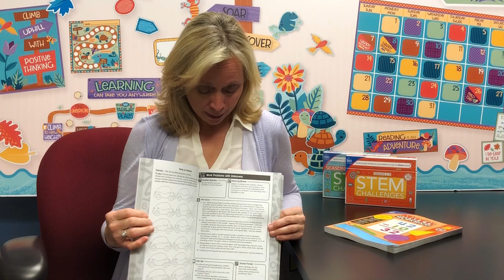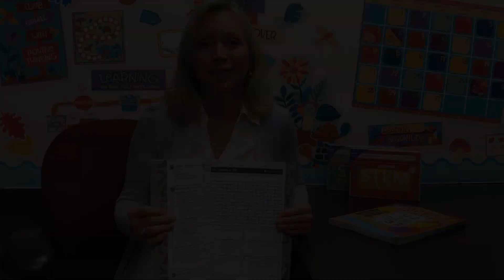Math Workshop: Transform The Way You Teach Math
The Math Workshop series gives you everything you need to implement the math workshop method into your classroom. Available for grades K–5, each book includes 28 small-group leveled and whole-group complete lessons, detailed instructions, reproducible game templates, warm-up activities, and more. Make Math Workshop a part of your small-group math instruction today.